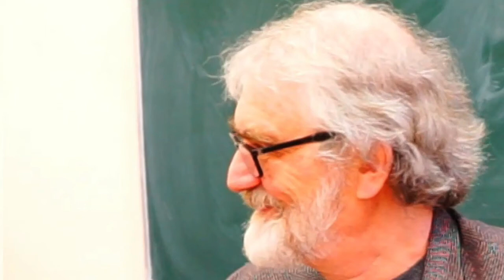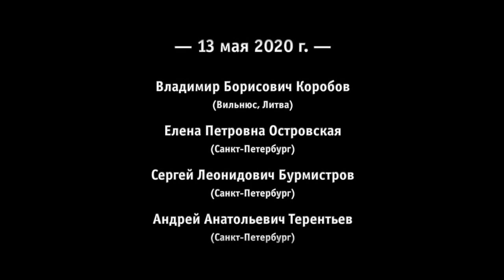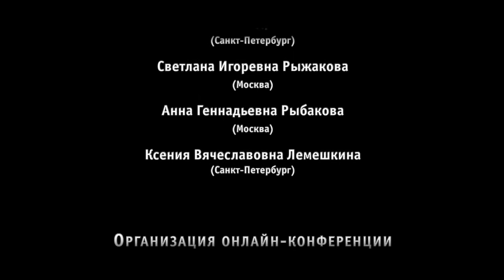Серебряный Сергей Дмитриевич (Москва). «Мини-Бхагавадгита» в четвертой «книге» «Рамаяны» Вальмики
Чтение доклада
0:00 «Мини-Бхагавадгита» в четвертой «книге» «Рамаяны» Вальмики;
1:30 Работа С.Д. Серебряного над переводом «Рамаяны» - это продолжение перевода П.А. Гринцера обширной южноиндийской версии труда Вальмики;
4:49 Трудности написания сопроводительной статьи для издания книги;
9:00 Компаративный «этюд», не выходящий за пределы классического индийского эпоса «Рамаяны» по третьей и четвертой «книгам» «Рамаяны» Вальмики;
11:48 Песня 18 четвертой «книги» и последующие являются своего рода аналогией «Бхагавадгиты»;
17:40 Тема судьбы в речах Рамы, которые выходят уже на философский уровень;
18:58 Проблемы перевода трех ключевых слов из речи Рамы в 25 песне (или 24 песня критического издания) स्वभाव, काल и नियति (svabhāva, kāla и niyati);

Обсуждение доклада
28:18 Вопрос от М.Ю. Гасунса (Краснодар) о предполагаемом времени выхода четвертой книги «Рамаяны» Вальмики;
31:40 Вопрос от Я.В. Василькова (Санкт-Петербург) о наличии в электронном виде текстов по которым сравнивался перевод П.А. Гринцера и 2 комментария: о сфере, к которой можно отнести изучение «Рамаяны», а также о терминах судьбы, за каждым из которых стоит определенное учение;
38:31 Комментарий М.Б. Демченко (Москва) о проповеди Рамы умирающему Валену в книге «श्रीरामगीता»(«ШриРамаГита»);
40:02 Комментарий А.В. Парибка о терминах स्वभाव, काल и नियति (svabhāva, kāla и niyati);
42:50 Комментарий Я.В. Василькова (Санкт-Петербург) об эпическом употреблении терминов स्वभाव, काल и नियति (svabhāva, kāla и niyati);
44:04 Комментарий А.П. Ковалевской (Гамбург, Германия) о разном понимании термина स्वभाव (svabhāva) в разных традициях и вопрос о синонимах;
45:50 Комментарий Р.В. Псху (Москва) о термине स्वभाव (svabhāva).